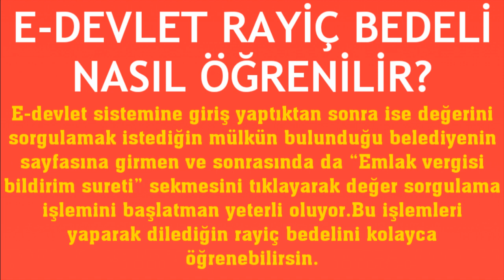E-Devlet Rayiç Bedeli Nasıl Öğrenilir?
Merhabalar bu videomuzda sizlerle birlikte e-devletten rayiç bedeli öğrenme nasıl yapılır sorusuna yanıt vermeye çalışıyoruz.İyi Seyirler Dilerim.

e devlet rayiç bedeli nasıl bakılır
e devlet rayiç bedeli nerede yazar